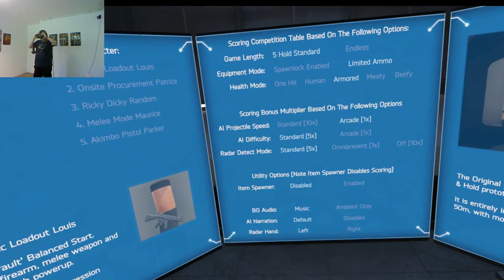H3: Take, Hold and Chill (Archived Stream)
Just a "Test" for Streaming, playing some H3 and trying not to overheat in the hot weather! --

I'm gonna try and stream every Wednesday, so come and watch live